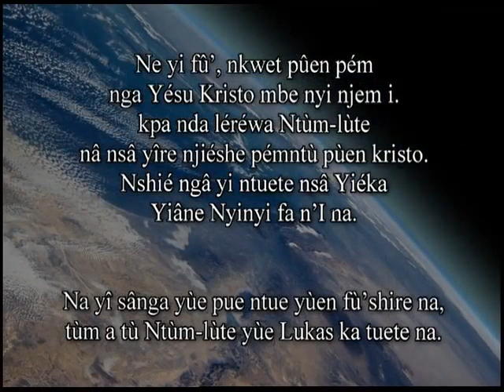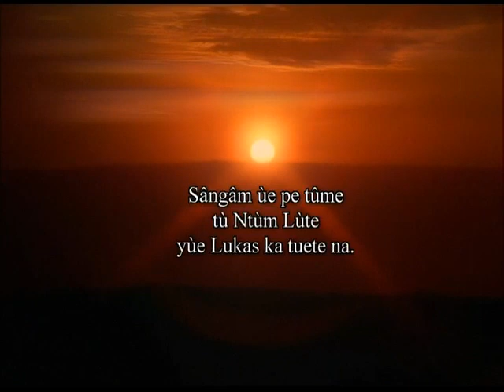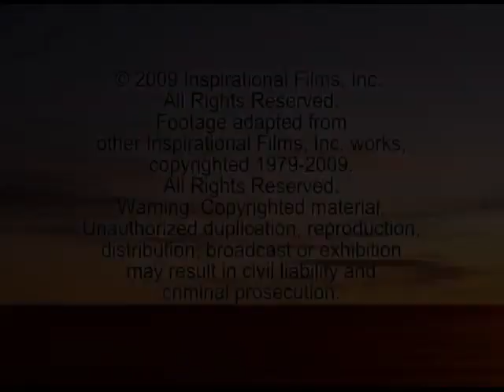JESUS CHRIST FILM IN BAMUN LANGUAGE